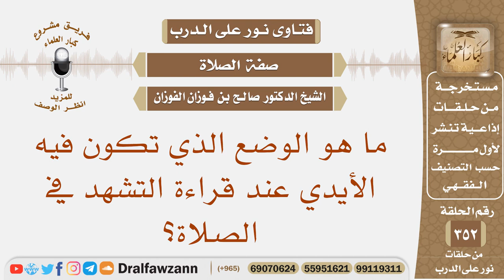ما هو الوضع الذي تكون فيه الأيدي عند قراءة التشهد في الصلاة؟ الشيخ صالح بن فوزان الفوزان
نص السؤال:
نص السؤال: ما هو الوضع الذي تكون فيه الأيدي عند قراءة التشهد في الصلاة؟
السيرة الذاتية :
للاشتراك في قناة الشيخ صالح الفوزان

رئيس الفريق
لمشروع كبار العلماء